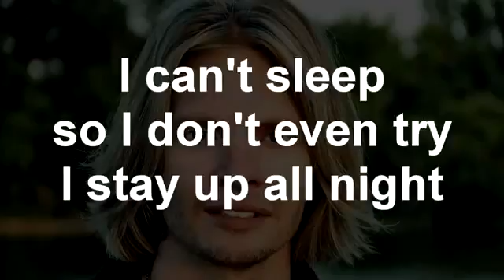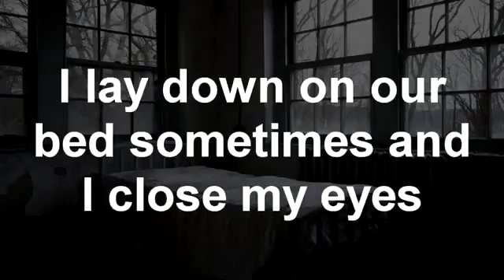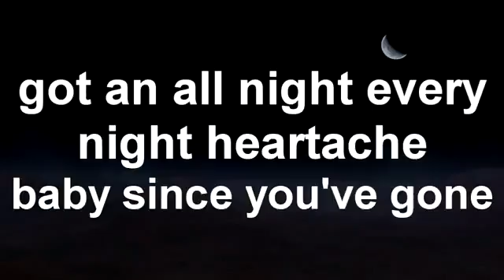Pam Hines Favorite Music